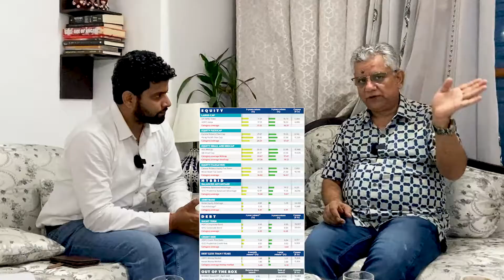Navigating Through Nitty Gritty of Mutual Fund Investing With Praneet Mehta and Rajeeve Kaushik